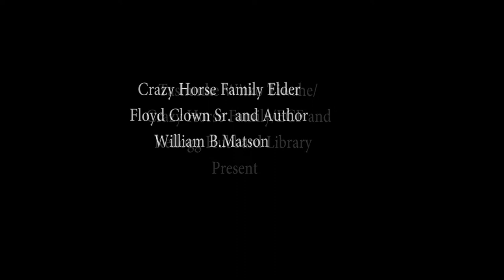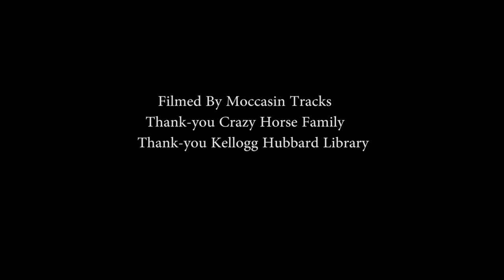Moccasin Tracks - "Crazy Horse The Lakota Warrior's Life and Legacy"